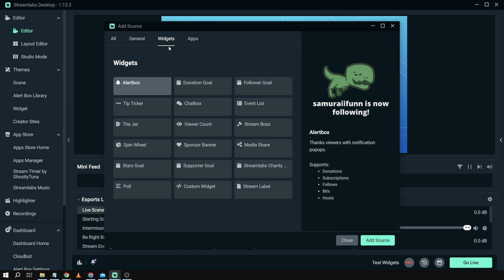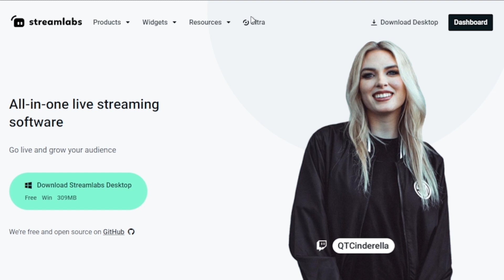How to Add Viewer Count on Streamlabs (2026)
Here's How to Add Viewer Count on Streamlabs in 2026 quickly & easily. With this Streamlabs viewer count method, you will now be able to actually show your number of viewers to your livestream audience.